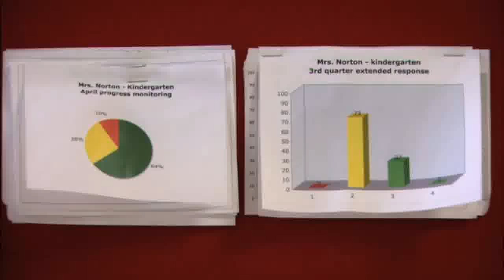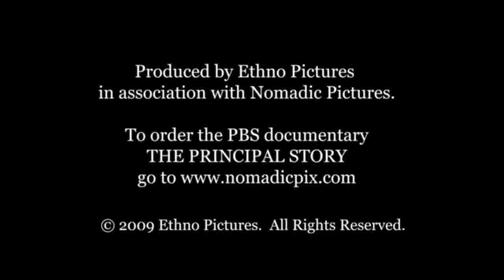The Principal Story, Documentary on School Leadership & Education | The Wallace Foundation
THE PRINCIPAL STORY Project couples THE PRINCIPAL STORY -- a critically-acclaimed PBS documentary about school principals -- with specially-prepared materials from the Wallace Foundation to help you promote excellence in education leadership. Whether you are a principal, state or district official, policymaker or concerned parent, please take advantage of the videos and conversation guides here:

A compelling PBS documentary, THE PRINCIPAL STORY portrays the challenges principals face in turning around low-performing public schools and raising student achievement. This intimate, one-year journey is seen through the eyes of two dynamic principals: one in only her second year in the Chicago Public School System; and the other, a seven-year veteran in Springfield, IL. The film shows how these leaders keep their focus on improving teaching and learning amid the competing demands of managing their staffs, as well as the social and emotional issues surrounding their students and communities. The film's principals motivate teachers and students by using data to make better decisions, by offering professional development and training for struggling teachers, and by allocating resources to build a learning community within and beyond the school. THE PRINCIPAL STORY reveals the complex social and political connections among children, parents, teachers, principals and superintendents.